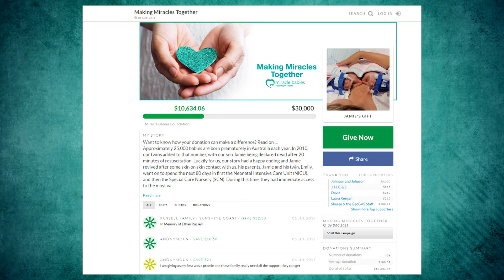Kiedy Matka Przytuliła Swoje Nowonarodzone Dziecko, Ono Już Nie Oddychało. A Po Chwili…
Gdy zakochana para dowiaduje się, że wkrótce będzie mieć dziecko, partnerów dosięgają niesamowite emocje – niczym wodospad szczęścia. Przez dziewięć miesięcy będą myśleć o dziecku i marzyć o jego przyszłości. Większość rodziców odrzuca jednak od siebie myśl, że dziecko może mieć jakieś problemy zdrowotne. Nic dziwnego – to zbyt straszne, by sobie to wyobrażać.